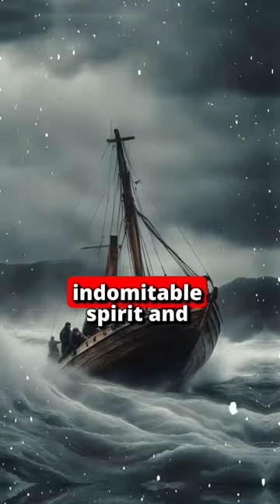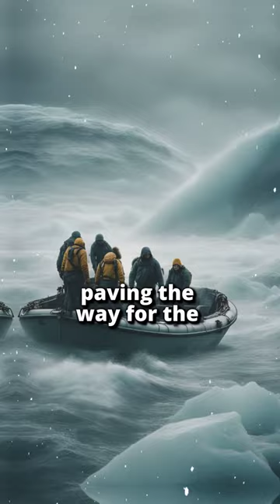Sir Ernest Shackleton The Ultimate Survival Story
🚢❄️ Embark on an extraordinary tale of resilience and survival with our latest video on "Sir Ernest Shackleton: The Ultimate Survival Story." Join us as we explore the epic Antarctic expedition led by Shackleton and the incredible feats of leadership, courage, and endurance that defined this gripping chapter in exploration history. From the icy expanse of Antarctica to the triumph of the human spirit, this video recounts the awe-inspiring story of Shackleton and his crew. 🌐📜

🔍 The Imperial Trans-Antarctic Expedition: Uncover the ambitious goals and challenges of Shackleton's 1914 expedition to cross the Antarctic continent. Explore the initial optimism and the unforeseen circumstances that led to a fight for survival.

🌨️ Trapped in the Ice: Navigate through the harrowing experience of the Endurance being trapped in the ice of the Weddell Sea. Witness the challenges faced by the crew as they battled extreme conditions and the relentless pressure of the ice.

⚓ Abandoning Ship and Ocean Odyssey: Follow the dramatic decision to abandon the Endurance and the subsequent journey of Shackleton and his crew on the open ocean in lifeboats. Explore the relentless pursuit of safety and the unyielding spirit that kept them going.

🏝️ Elephant Island and the Quest for Rescue: Explore the desolation of Elephant Island, where the crew sought refuge after months at sea. Witness Shackleton's daring decision to embark on a perilous journey to seek rescue for his stranded crew.

🚁 Rescue Mission to South Georgia: Delve into Shackleton's remarkable solo journey to South Georgia, where he sought help for his stranded crew. Witness the incredible feat of navigation and endurance that led to the eventual rescue.

👥 Leadership and Camaraderie: Examine Shackleton's extraordinary leadership and the camaraderie that sustained the crew through adversity. Explore the unique bond forged in the face of extreme challenges.

🌅 Legacy and Inspiration: Reflect on the legacy of Sir Ernest Shackleton and the enduring inspiration drawn from his incredible survival story. Explore how his leadership principles continue to resonate in various fields today.

📚 Historical Insights and Archival Footage: Gain historical insights into the Endurance expedition through archival footage and photographs. Witness the stark beauty and challenges of Antarctica as captured during the expedition.

🎥 Immerse yourself in the incredible survival saga of "Sir Ernest Shackleton: The Ultimate Survival Story." Hit play now to relive the triumph of the human spirit against the harshest elements on Earth! 📽️🗺️